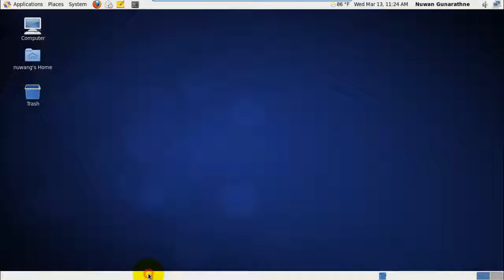Disable automatic screen lock in Centos